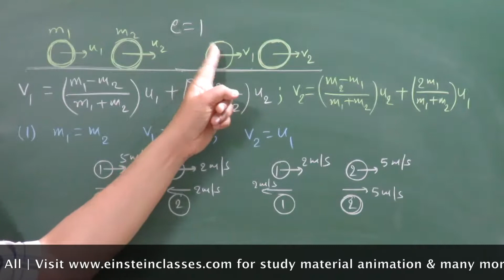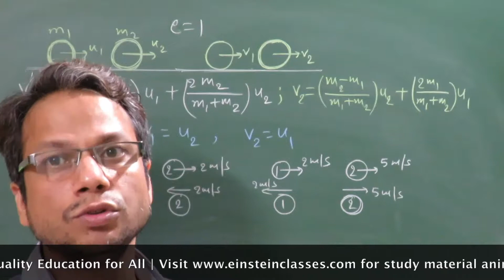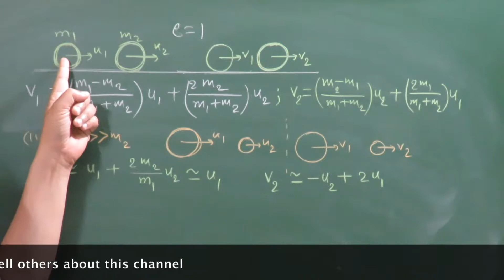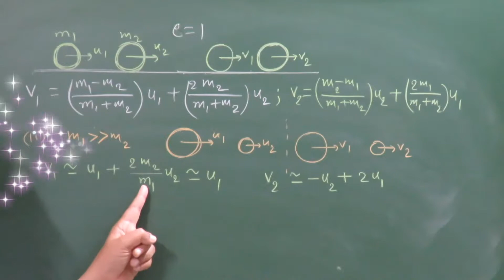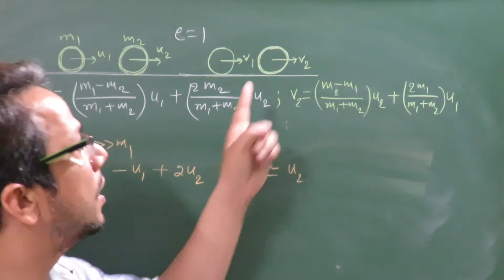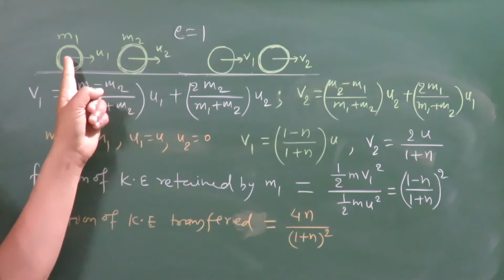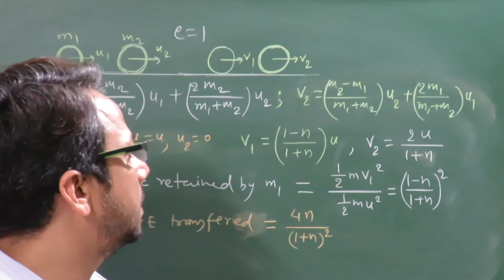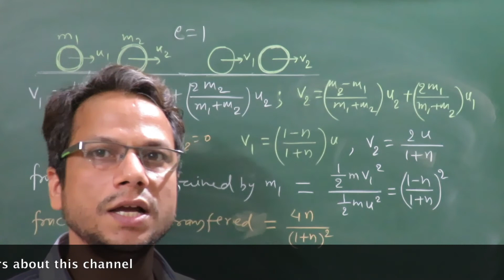NEET/AIIMS/Medical Entrance: Key Points/Short cuts(Momentum/Collision Part 10) by Einstein Classes